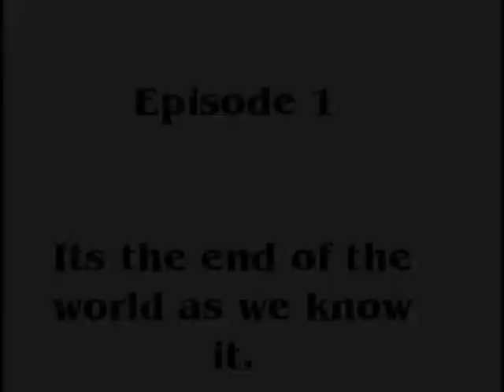Illusions Dreams preview of Episode 1, part 2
Now, the fist preview was of part 1, which the pictures and stuff are done, they just need to be animated. This is going to be waaay better than part 1, because Im putting more effort into it. And this is whats its going to be like.

Honor?